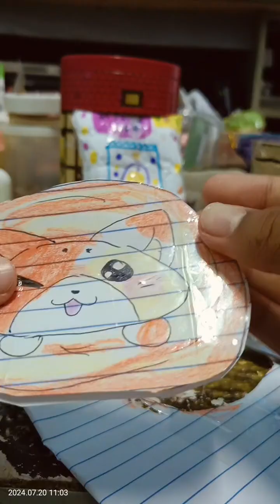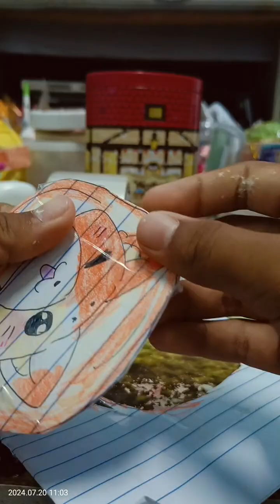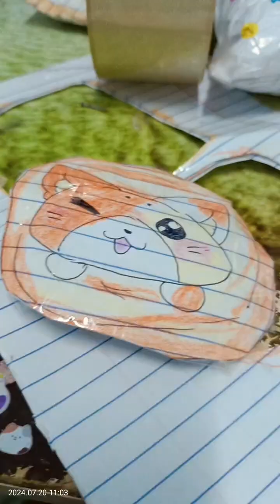ทำศกุชชี่แบบdiyกัน ทำง่ายมากๆฟากติดตามด้วยนะ❤️🐈🐈‍⬛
ลองสร้างวิดีโอด้วยเครื่องมือแก้ไขวิดีโอฟรีอย่าง CapCut สิ!